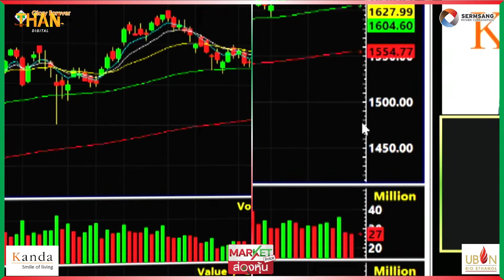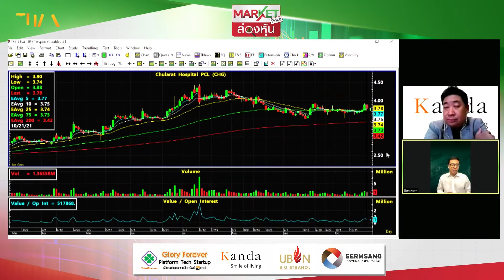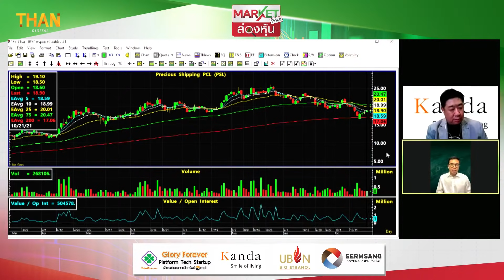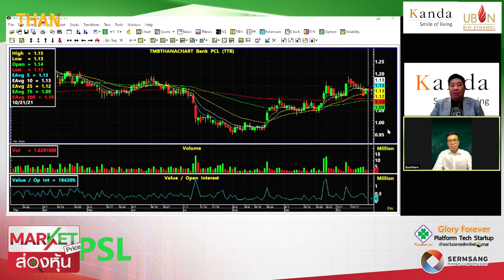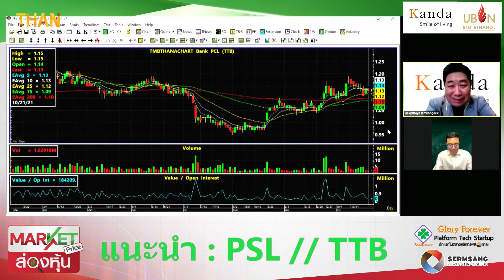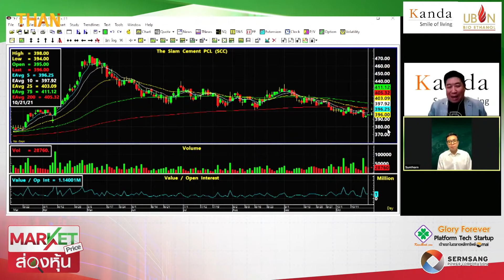"สุนทร" มองตลาด Sideway แนะเล่น PSL-TTB-SCC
ttb analytics แนะธุรกิจรับมือ บาทผันผวนหนักในปี 65
อานิสงส์โควิด-19 นักลงทุนรายย่อย Gen Y เพิ่มขึ้น
“สารัชถ์” ชี้หุ้น “อินทัช” เติมรายได้ “กัลฟ์” 5-6 พันล้าน/ปี